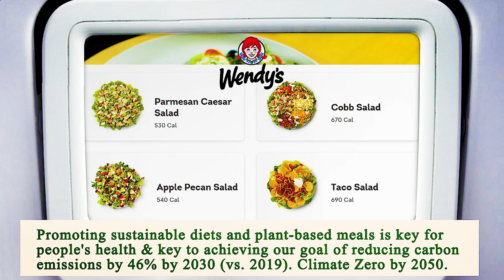Close to Me Restaurant - Close to Me Restaurants - Miami 33145, Miami-Dade County, FL, US